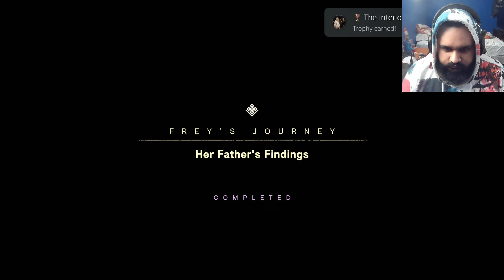Forspoken - Part 3 - Her Father's Findings (Walkthrough/Gameplay/Lets Play)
A young woman named Frey Holland awakens in the land of Athia and must embark on an adventure and endure treacherous trials to uncover the mystery the land hides.